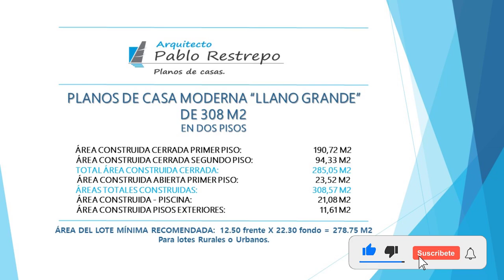'CASA MODERNA' 308 M2 en DOS PISOS '4 hab' 12.50x22.30 [Planos disponibles] | Arq Pablo Restrepo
-Planos casa moderna "Llano Grande" de 4 habitaciones en dos pisos, 308 M2.

~ANÁLISIS DE ÁREAS:
Área construida cerrada segundo piso: 94,33 M2
Total área construida cerrada: 285,05 M2
Área construida abierta primer piso: 23,52 M2
Áreas totales construidas: 308,57 M2

-Área del lote mínima recomendada: 12.50 m de frente x 22.30 m de fondo= 278.75 M2.

CONSTA DE LOS SIGUIENTES ESPACIOS:
-Primer piso: Sala, comedor, cocina abierta, alacena, estudio y/o oficina, baño social, una habitación amplia con closet y baño privado, cuarto útil amplio, cuarto de lavandería, garaje cerrado para 2 vehículos, terraza social en la zona de piscina y BBQ.
-Segundo piso: Habitación principal con vestier, baño privado y balcón y 2 habitaciones con closet y baño privado.